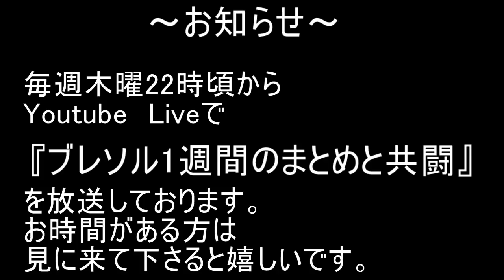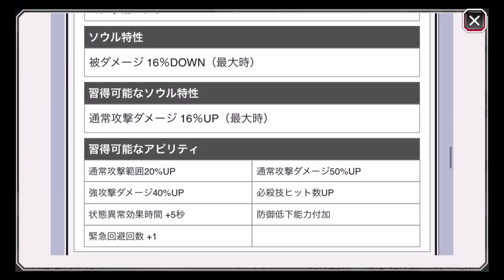BLEACH ブレソル実況 part2128(転生キャラ紹介 劇場版1・2弾 有能な転生の数々)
転生キャラ紹介　劇場版1・2弾　有能な転生の数々です。